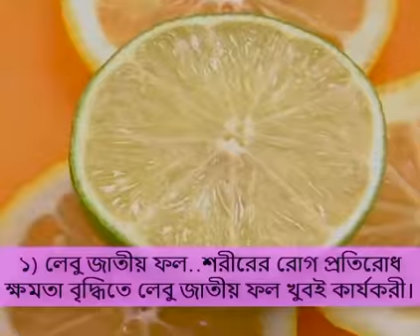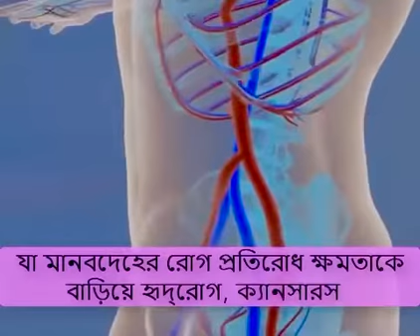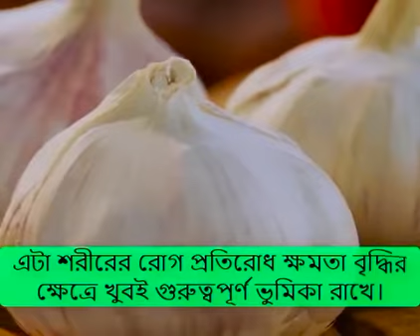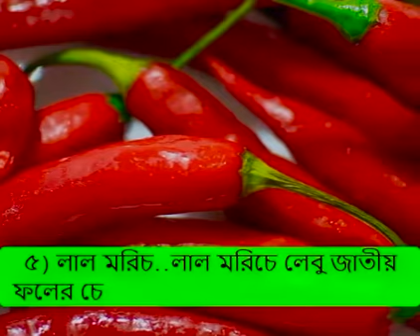করোনার বিরুদ্ধে লড়াইয়ে শক্তি যোগাবে যে খাবার